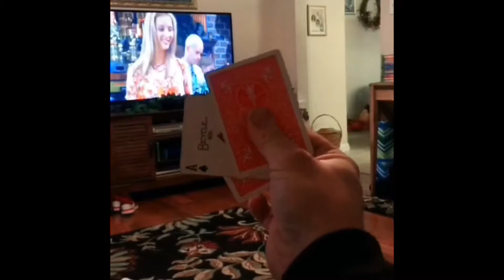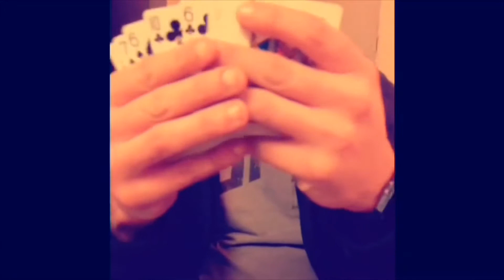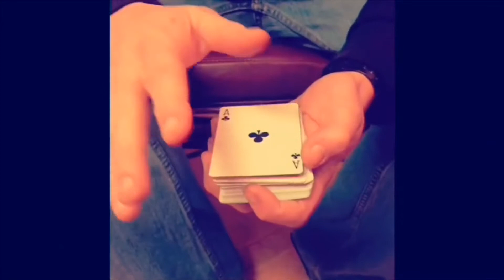Tiktok Magic Compilation by Tom Alley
Just a little bit of magic to share with the world!!